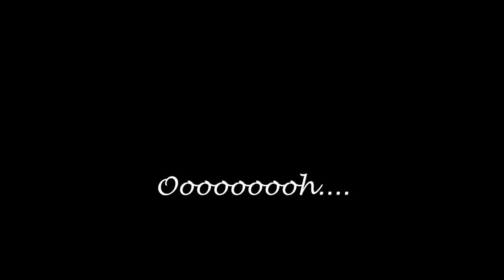BlattTurboTV - Interview mit Killing Kate (03.Januar 2021)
Drei Tage alt ist das Neue Jahr nun schon und wir sind immer noch auf der Suche nach einem Geheimlabor. Bisher kein brauchbares entdeckt. Nun gut, es muss dennoch weiter gehen. Heute mit Killing Kate aus Wuppertal. Dort lässt man die Hosen fallen und eine liebe Katze wird zu einer Dark Queen. Das alles und vieles mehr in der neuen Folge BlattTurboTV aus Euskirchen.

Darsteller: Martin Oertel (Otte) und Florian Scholz (Flo) sowie Patricia und ihre Mannen

Details KILLING KATE
Kraftvolle Gitarrenriffs, knackige Bassgrooves, harte Beats und eine einzigartige Stimme bilden das Fundament dieses ganz besonderen Post-Grunge. Vier Individuen, gemeinsam sind sie Kate. Mit-gröhl und Ohrwurmgarantie on top!!!

Ihr wollt uns mit 1,00€ Supporten? Dies könnt ihr ganz bequem.
Jeder einzelne Euro lässt uns mehr tun.